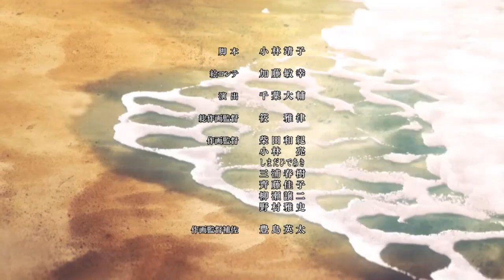STONE OCEAN ANİME İNCELEMESİ! (1-12)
Yorum bırakmayı unutma, her birini okuyorum!! ^^

0:00 Başlangıç
0:14 Animasyonlar
1:40 Çizimler
3:59 Müzikler Ve Ses Efektleri
4:49 Seslendirmeler
5:20 Sonuç
6:15 Değerlendirme